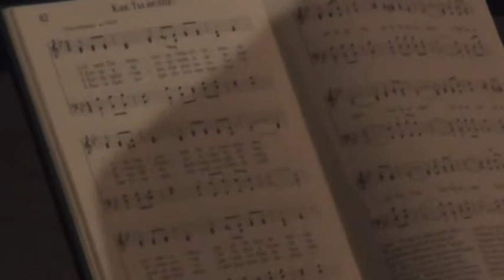II Фестиваль несветской музыки Ойкумена 14.12.2013 часть 1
Программа фестиваля "Ойкумена" 01. Вступительное слово - отец Александр Печуркин. Священнослужитель Томской православной епархии, настоятель Часовни святителя Николая при Шегарском психоневрологическом интернате (Шегарский район, деревня Вороново). 02. Семейный дуэт: отец Александр и матушка Надежда. 03. «Спотканя» («Встреча») -. Ансамбль польской песни (руководитель Людмила Суздальская) Томская региональная общественная организация "Центр польской культуры" Дом польский "в Томске". 04. . Муза Рихванова (Мадана Мохини, Томское общество сознания Кришны) Руководитель театра индийского танца «Парампара». - Классический индийский танец в стиле «Бхарата-натьям». 05. Мирослав Кузляев - балалайка. 06. «Понтийская мозаика» - танцевальный коллектив греческой автономии. - «Серра» (pyrrihios ХОРОС Серра). 07. Николай Васильевич Кругляков (Анастасиевское движение) - стихи. 08. Вокальная группа Церкви Иисуса Христа Святых последних дней (Мармоны). - Гимн «Как ты велик». Гимн «Ты нужен мне, Господь». 09. Валерия Миргородская - стихи. 10. . Семейный дуэт: Иван И Елена Иван - представитель гаудия-вайшнавизма и «Шри Чайтанья Сарасватх гаудия матх» в Томске. Елена - представительница Православия. 11. Елена Клименко - стихи. 12. Любовь Диденко (движение «Искусство жизни») - пение мантр. 13. Радхика (Вера Борисович - Томское общество Сознания Кришны) - Притча «Цирюльник» (инсценировка на песню Светланы Копыловой). 14. «Лотос» - творческий коллектив томского регионального общественного движения «Сахаджа-йога». - Бхаджан «Махамайя-Махакали». 15. Татьяна Александровна Титова -. Стихи . Доцент кафедры философских и социальных наук Томского государственного педагогического университета 16. Киртан-группа (Томские представители ИСККОН - Международного общества Сознания Кришны). 17. Радхика (Вера Борисович - Томское общество Сознания Кришны) - Притча «Робинзон» (инсценировка на песню Светланы Копыловой). 18. Екатерина Годымчук (студентка СибГМУ) - песня «Помолимся за родителей». 19. Радхика (Вера Борисович, Томское общество Сознания Кришны). - Инсценировка на песню группы «Гауранга» - «Счастье внутри». 20. Зарина Идрисова (Областное государственное автономное учреждение культуры «Центр татарской культуры»). - «Песня о родном крае». 21. Ольга Комарова - стихи. 23. Представители Евангелистско-лютеранской общины Томска. Произведения на Рождественскую тему. Студенты из Индонезии: Альфо и Рико. 24. Валерия Миргородская - мантры (Томский буддийский центр Алмазного пути традиции Карма Кагью). 25. «Чандрасурья» - студия индийского танца Якова Бельского. Индийский танец в стиле «Катхах» 26. Академический (хоровой) ансамбль студентов СибГМУ (руководитель Чуркин Егор). 1. "Хвалите имя господне" (С. Смирнов); 2. "Слава отцу и сыну" (С. Бортнянский).